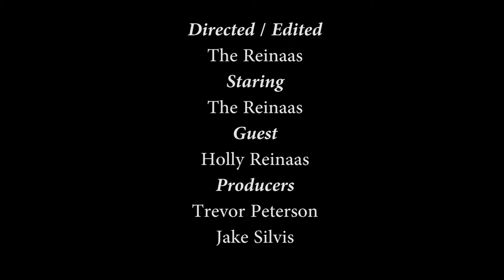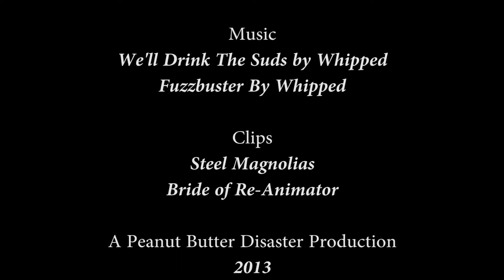Black Shirt Beer Review - Saugatuck Brewing Company: Pathfinder Pale Quicky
The Reinaas welcomes back The First Lady of Black Shirt Beer Review: Holly Reinaas as they delve into Saugatuck Brewing Company's Pathfinder Pale Ale.